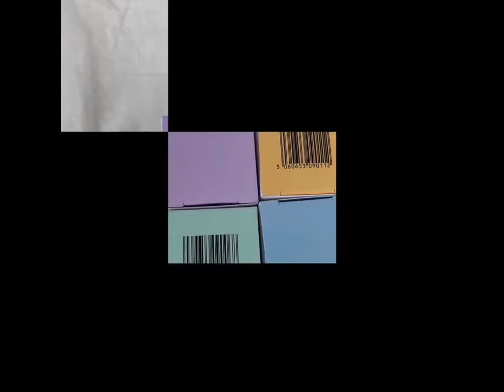Wholesale Cosmetics Packaging Box Custom Paper Mask Box Skin Care Products Color Box Printing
Our paper gift box will effectively protect your favorite make-up water and lotion, perfume or other cosmetics from being damaged during transportation; Packed flat for convenient storage, you can assemble them easily by folding in the flaps.
Dongguan Crown Win Package Co., Ltd.